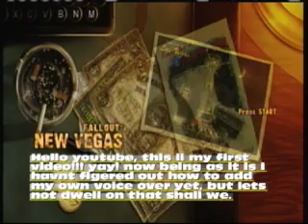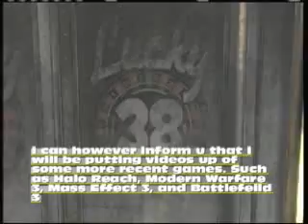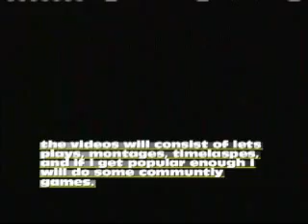My Presidential suite in Fallout: New Vegas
a simple tour of my room in fallout and a short reveiw of my plas